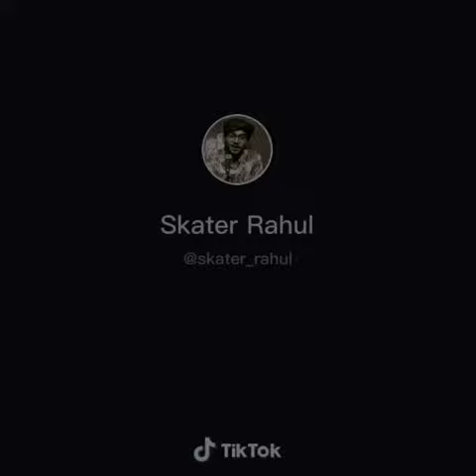Special video of fauji by sakter rahul